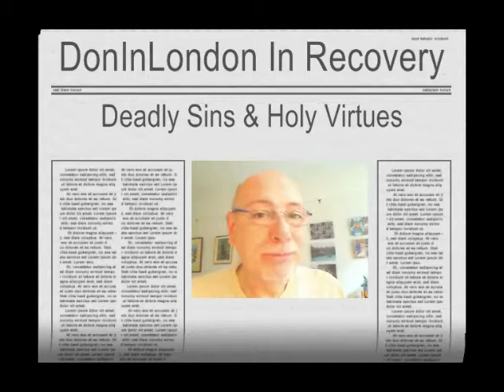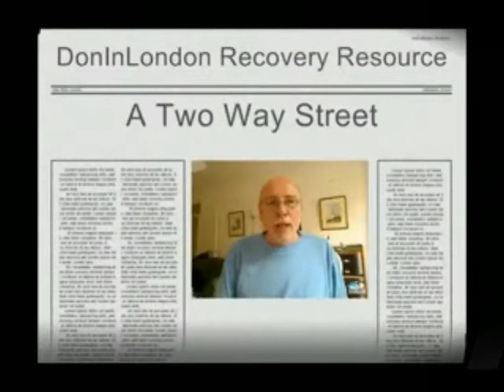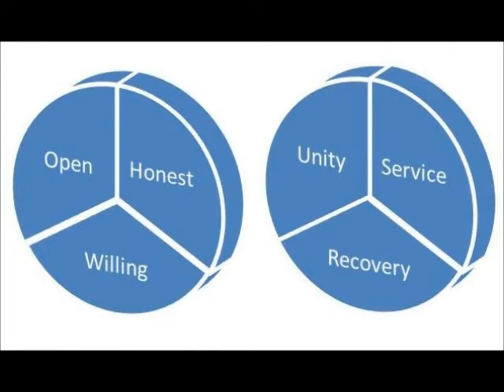Alcoholics Anonymous | June 25 | DonInLondon | Step 6 "Let Go"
June 25 2012 | AA 12 Steps In Action | Step 6 Spiritual Willingness Alcoholics Anonymous [Full daily blog Today's AA daily reflection: "two way Street... About forgiveness." If we ask, God will forgive, and based on all I have read from anywhere written by mankind, this is a truth. At the same time, actions have consequences. If we can forgive other people for their humanness, maybe they can forgive us? Always there are consequences: excluded or included or punished as society sees fit...

Sometimes it can be very difficult to look back and reconcile what we have done under the influence and driven mad. And sometimes we are told what we did and cannot believe it because it is so out of character when sober. And even today when I look back and feel the bite inside of my recollection of past events sends a shiver through me, I need to admit and accept and ask myself "would I do that again?" And the answer can be an emphatic no, and still I feel the consequences, which is right and some things are reminders of the way I want to live today...

I feel right living to the principles, the twelve steps and always know they are helpful in my progress and I will never be perfect. And with the traditions which are all about unity, service and recovery within fellowship, the impact in my daily life has been profound. And still there will be times when I will be plain wrong, misguided, absolutely sure I am right only to be proved wrong. With the principles in mind, I find out the truth sooner rather than later these days...

In a world where modern life is often about pointing the finger at other people, putting the blame on somebody else or simply complaining that things are wrong and it's not fair, I do need to look at my part in what is going on. Simply by being in a situation, I am a part of a situation, I may not have wanted to be part of it, but I am. What do I do to improve the situation, what might I do to make it worse? Only in the moment can we find out what impact we are having today...

Yesterday a brilliant meeting in the morning, all about building up a list of things to do tomorrow and the impact of fear and worry about what will happen the next day and the next week. Reminded me of stress that built up before last Thursday, imagining hospital specialists would be critical and unhelpful. And the truth was they asked how they could help me rather than criticise me. The imagined fear of not being good enough almost stopped me. A gentle reminder to live just for today...

Life really is a two way Street, what we do for the people around us, family friends society... And what society friends and family can do for us. It is a two way Street, we give without condition and often we are given without condition... At the same time, while we may be even handed with some people, some people will not be even handed with us intentionally or unintentionally. Fuck 'em is what I say, for a moment or two and then forgive like crazy or be like them all day!

And before I go to bed at night, I try to remind myself to forgive everyone everything including me. And if it doesn't quite work in the day or a last attempt at night, again fuck 'em, roll over sleep as best one can and try again the following day, to forgive that is, because if I cannot forgive them, I cannot forgive myself for my part in it on any given day... Better to sleep happy and forgive everything as much as possible because life is just too short...

Step 6. "Were entirely ready to have God remove all these defects of character" At this point, it would be a good idea to look again at our sharing in step five, where we define character and list a number of our defects. Completing step 5, we have compiled a list of the character defects. Step six is concerned with our spiritual willingness to have these defects of character removed, contingent on each day we meditate and pray in good conscience, and or to God as we understand for ourselves. Seven billion humans, seven billion outlooks and defintions about God every day... yours is as good as it gets today...

I do not speak for Alcoholics Anonymous I speak for myself. Spiritual principles ~ Forgiveness Acceptance Surrender Faith Open-mindedness Honesty Willingness Moral-inventory Amends Humility Persistence Spiritual-growth Service